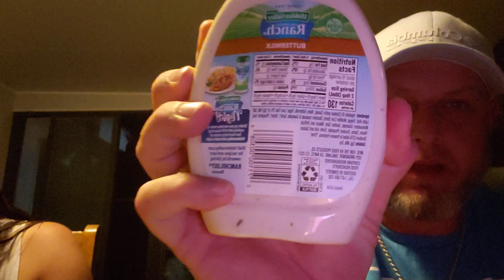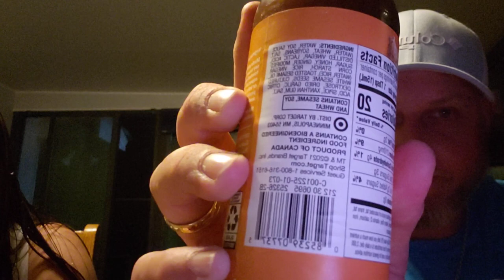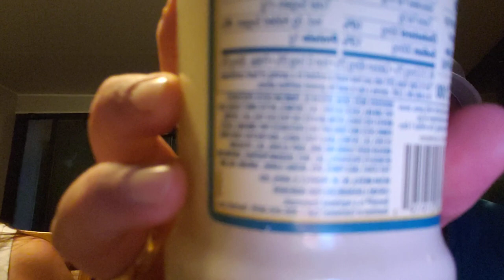what are they putting in our foods???